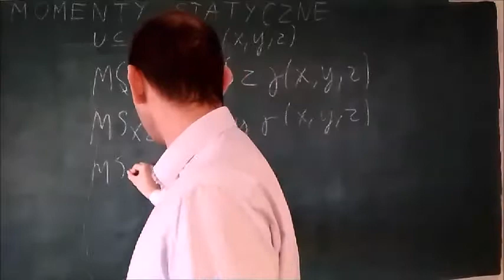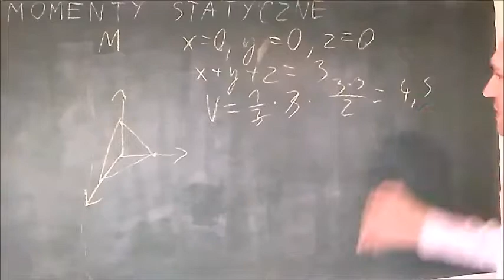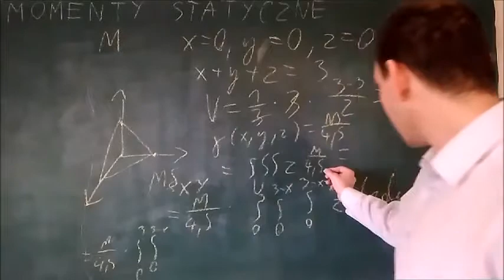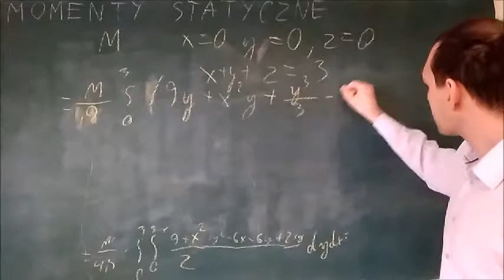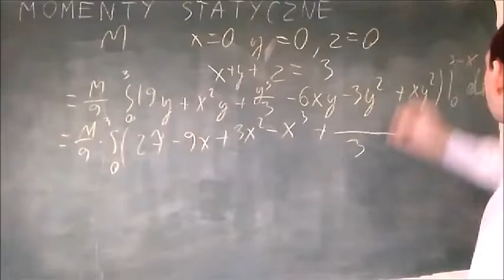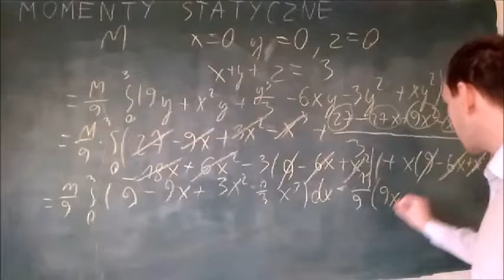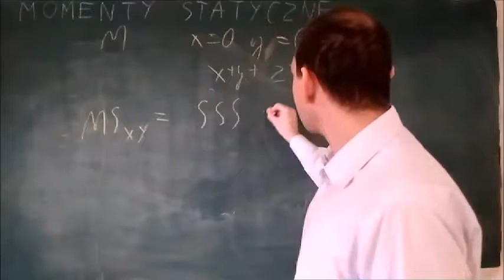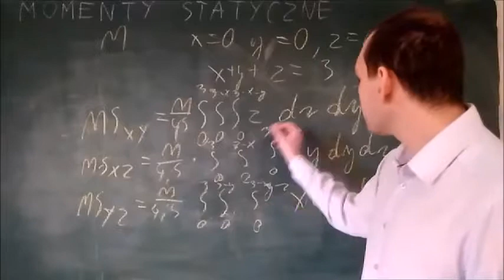momenty statyczne w przestrzeni